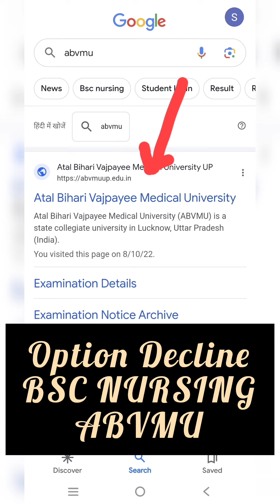DECLINE OPTION agyaa h| DECLINE SEAT| PARTICIPATE IN MOP UP ROUND COUNSELING| ABVMU BSC NURSING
Decline option
ABVMU BSC Nursing
seat decline
bsc nursing
participate in mop up round counseling
govt College
or private college

college of nursing Ambedkar Nagar ❤️